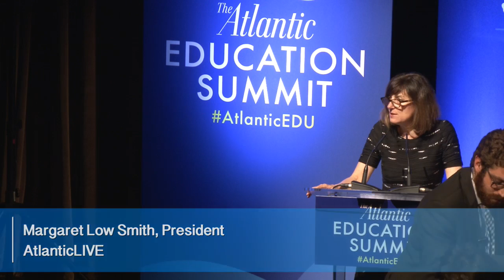Atlantic Exchange featuring Lord Levy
Steve Clemons sits for an interview with Lord Michael Levy